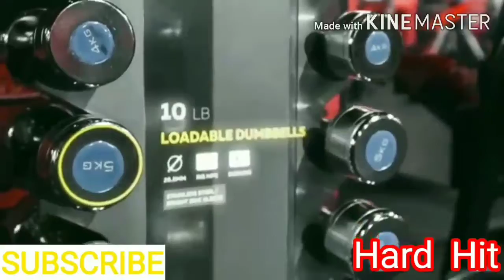Pro muscular woman workout in the gym_ [ Hard Hit Creation ]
Hello friends,

Thank you for giving us time and see our video.
We hope that you have enjoyed the video.
We make  motivational videos for those who want to keep their bodies fit and muscular.

The credit of the video goes to the models, women and body builders. They share their work out videos with us and we succeed to give you those types of videos.

If you like our video give a " LIKE " to the video and inform us what you want more from us by commenting our video.

This channel may use some Copyrighted materials without specific authorization of the owner but contents used here falls under the "Fair use" as described in the Copyright Act 2000 law No.28 of the year 2000 of Bangladesh under chapter 6, section 36 and chapter 13 section 72.

"Notwithstanding the provisions of section 106 & 106A of the Copyright Act 1976 the fair use of a Copyright work including such use by reproduction in copies or records or by any other means specified by the section, for purposes such as criticism, comment, news reporting, teaching ( including multiple copies for classroom use ), scholarship research,

1) This video has no negative instead it have positive impaction original work as well as on society.

3) Only small portion of clips are being used.

4) Credits have been given to the owner.

If any owners of the clips used in video have any kind of issue & want us to remove any clip or video we have no problem doing that.